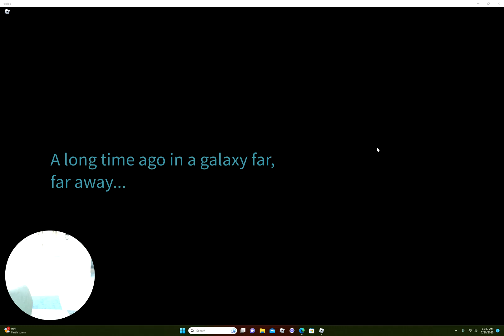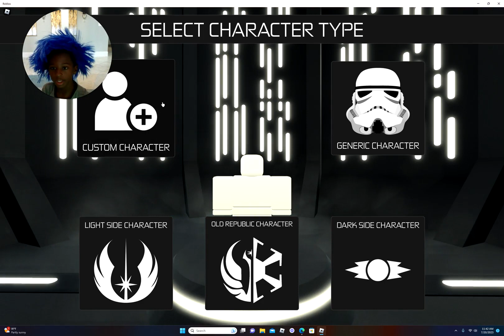Pedro's Roblox Star Wars Tour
Hey there! In this video, I take you on a journey through the galaxy. I explore different spaces and characters, sharing my thoughts and excitement along the way. Join me as I encounter cool-looking beings, discuss locations, and even face some unexpected challenges. Stick around until the end for a surprise twist! So, grab your space helmet and get ready to fly away with me. Enjoy the adventure!

0:00 Chapter 1 - Reinforcing the Galaxy
1:21 Chapter 2 - A Life-Shaped Red Ignitos
2:25 Chapter 3 - Demo for My Farm
3:29 Chapter 4 - Smelly Echo Thing
4:33 Chapter 5 - Time to Fly Away
4:49 Chapter 6 - Looking Chill
5:53 Chapter 7 - Exploring the Office
6:10 Chapter 8 - Checking out the Apartment
7:15 Chapter 9 - Military Base or Start?
8:01 Chapter 10 - Deleting the Code
8:33 Chapter 11 - The Prison Challenge
9:16 Chapter 12 - Just Kidding, I'm Okay, Falling from Up There?